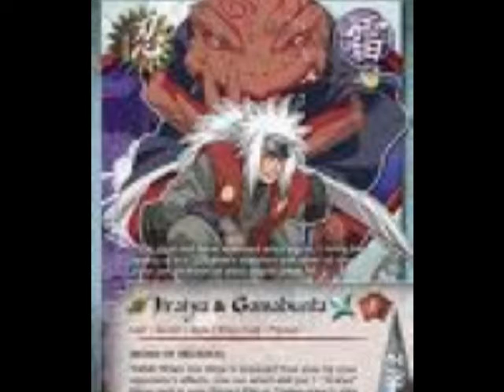If Only Tears Could Jiraiya Back